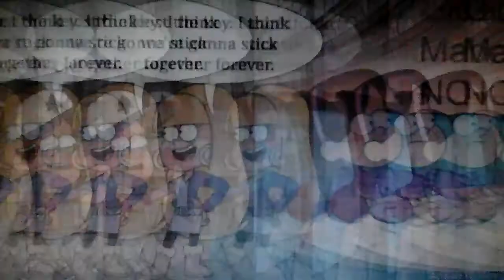Gravity falls dipper and pacifica and mabel and gideon : ainan tasneem - aku suka dia 🌠🌠🌠🌠🌠🌠🌠